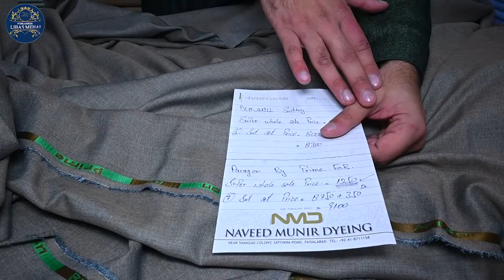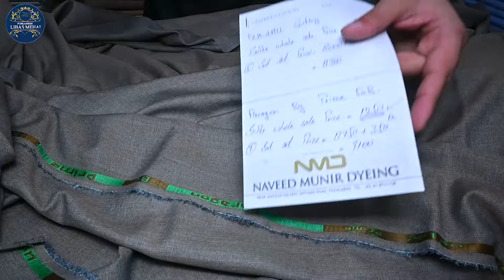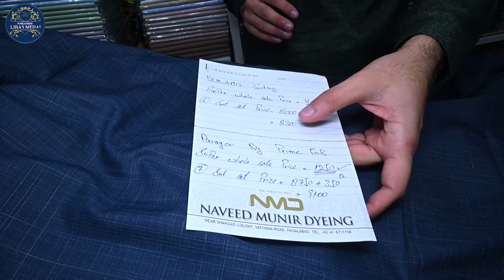Wash n Wear Imported Suit | Summer Stuff | Libas Mahal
1250 mai GUL AHMAD k 22 Suiton ka set Hasil Karain | Libas Mahal.

PASHA DELIGHT & SPRING SUITING | LIBAS MAHAL,

China Boski 8 pound | Four Season | Libas Mehal

Purkashish Libas Mehal
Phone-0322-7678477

orignalBoski 8 pound boski suite price in pakistan

we deal all kind of boski stuff

Libas Mehal